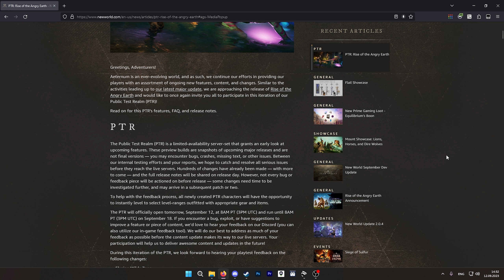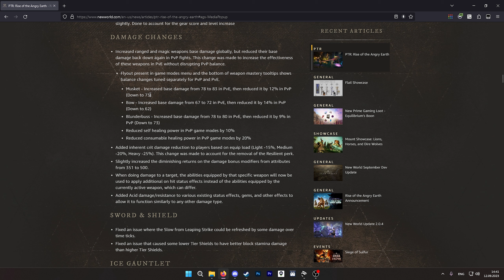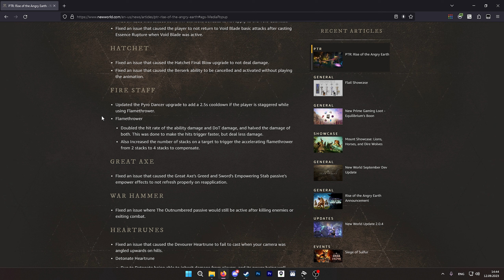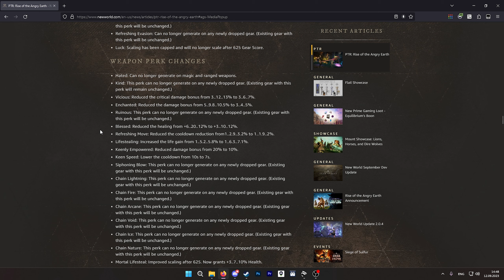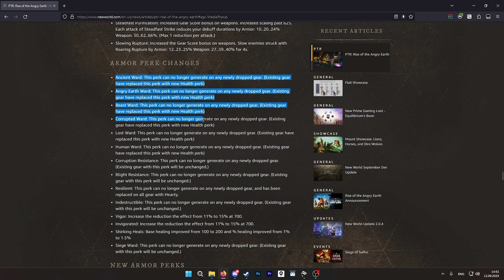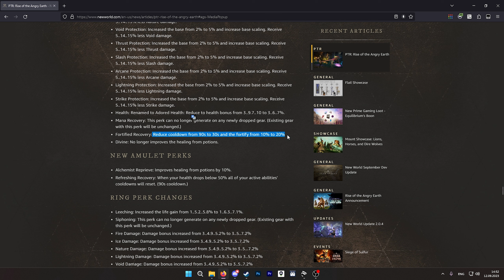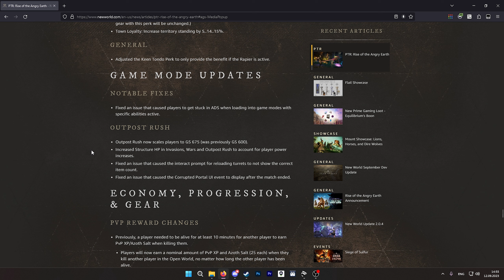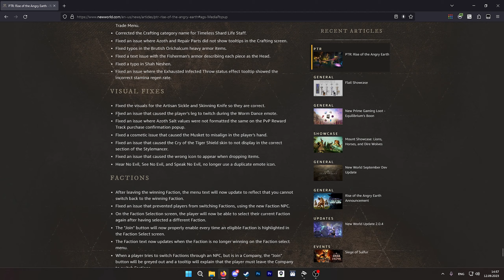ОБЗОР ПАТЧНОУТА ТРЕТЬЕГО СЕЗОНА И ДАТА СТАРТА ПТР!